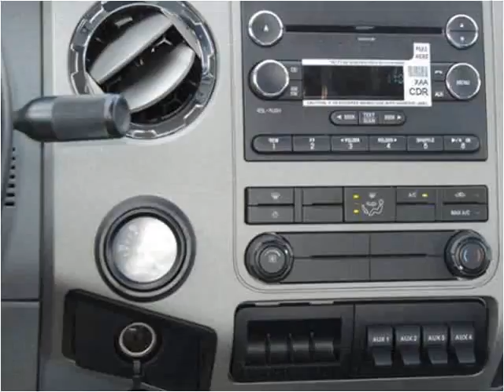2015 Ford F650 New Cars Manassas VA